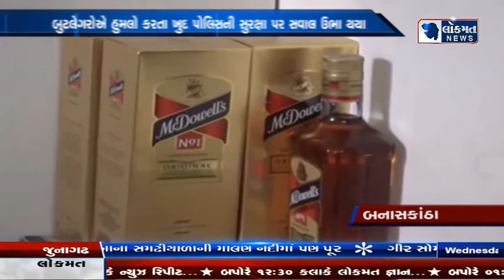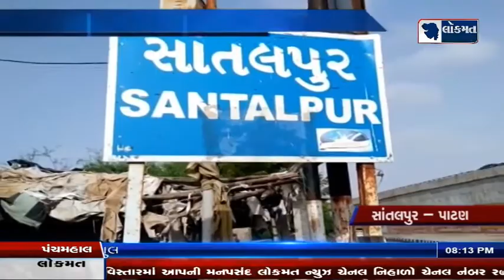BULLETINE DATE- 11-07-2018 LOKMAT NEWS 7:00 PM